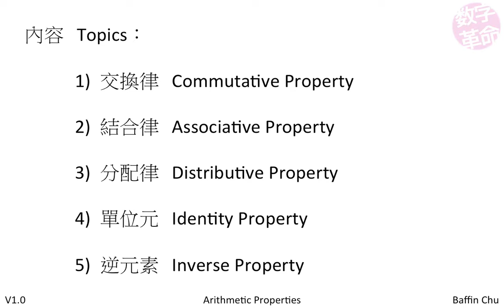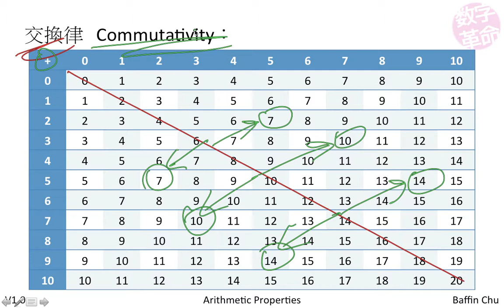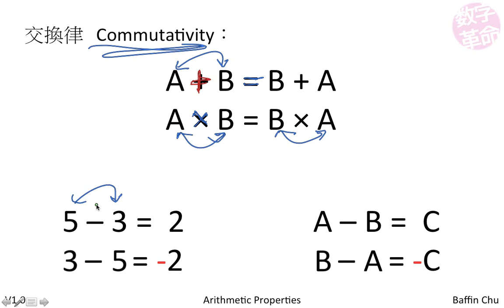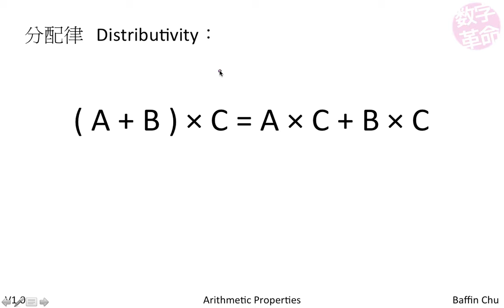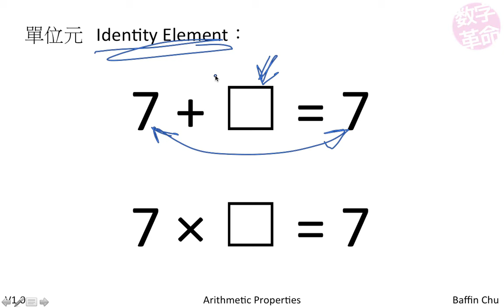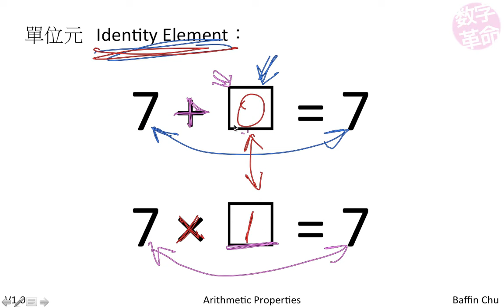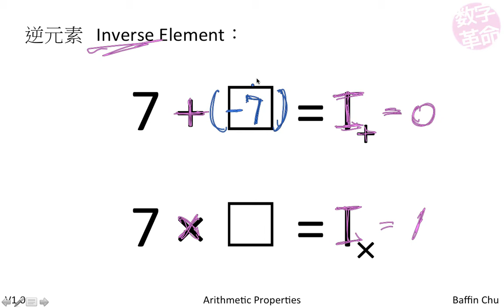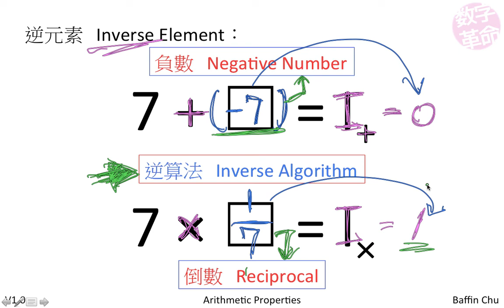Test - 四則運算的特性 Arithmetic Properties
交換律 Commutative Property
結合律 Associative Property
分配律 Distributive Property
單位元 Identity Property
逆元素 Inverse Property